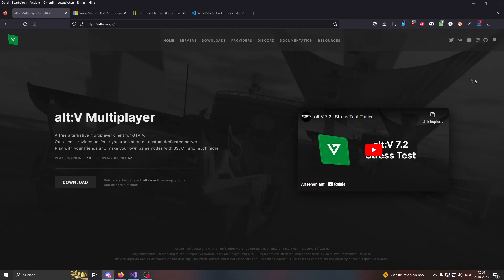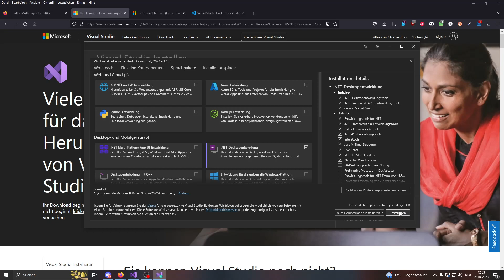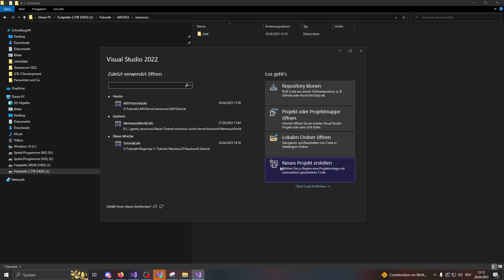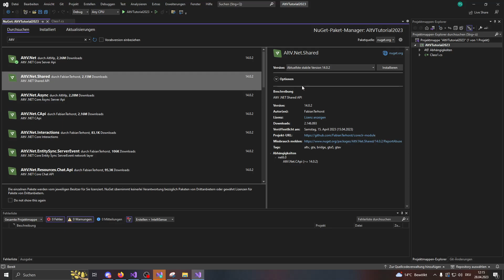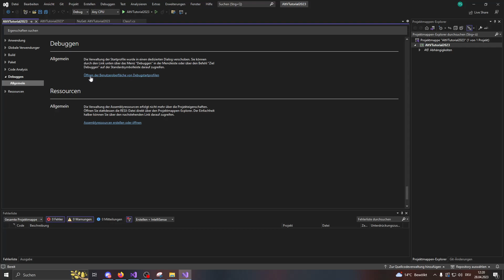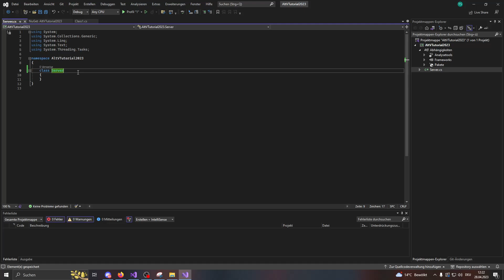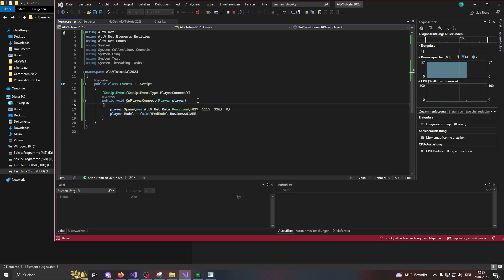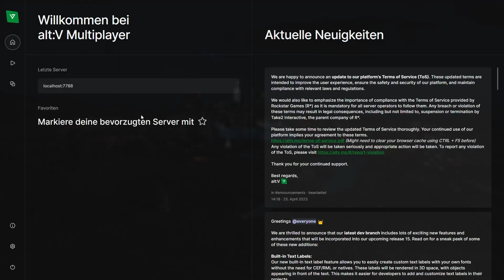AltV Scripting Tutorial #1.1 - Server erstellen und Entwicklungsumgebung einrichten [C#] [Deutsch]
Wir beschäftigen uns mit der Erstellung eines AltV Servers (Remake) und der Einrichtung der lokalen Entwicklungsumgebung und weiteren Einstellungen.